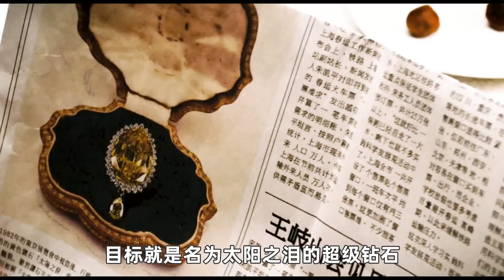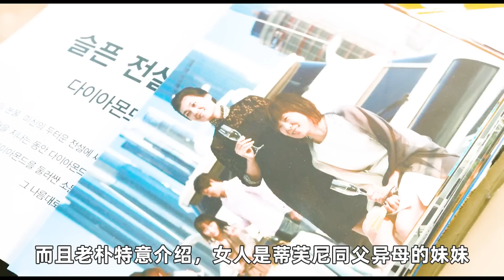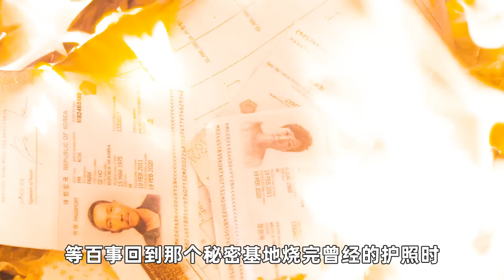异常生猛！顶级盗贼入侵澳门赌场，一怒之下窃取价值300亿钻石，只可惜却遭遇黑吃黑！